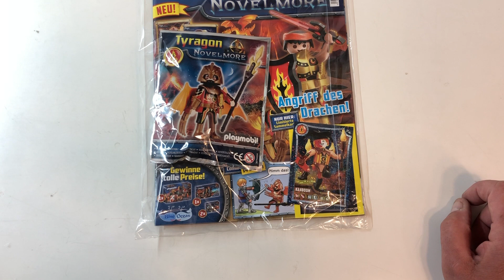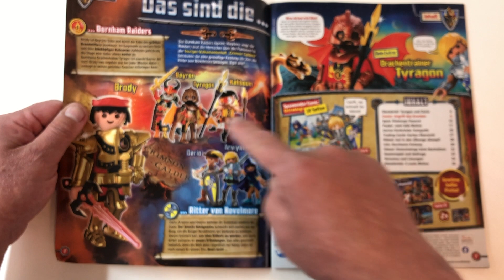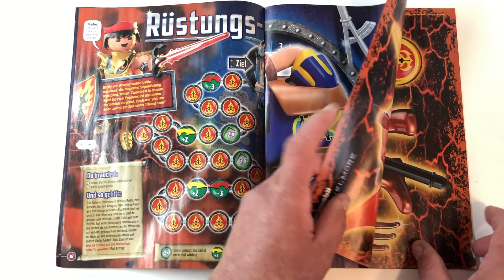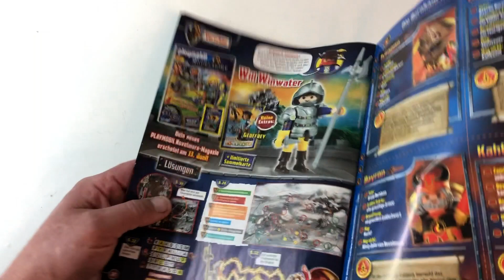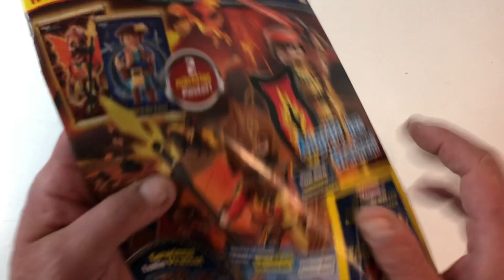playmobil Novelmore Magazin Nr 2 mit Tyragon